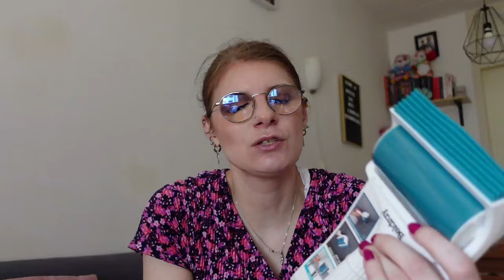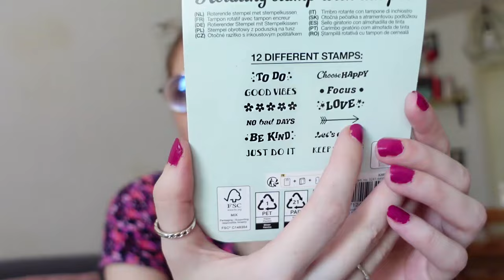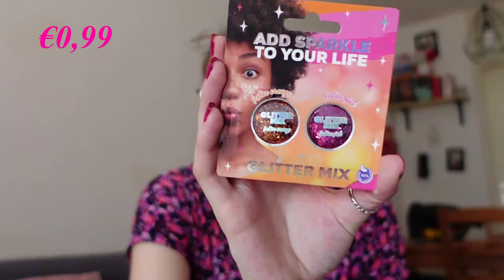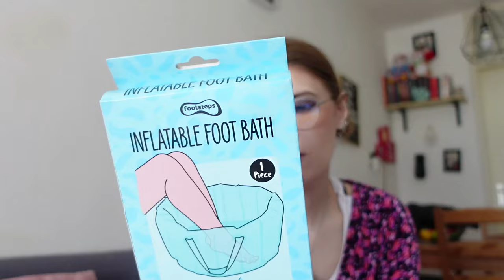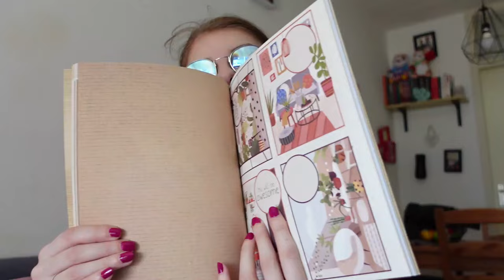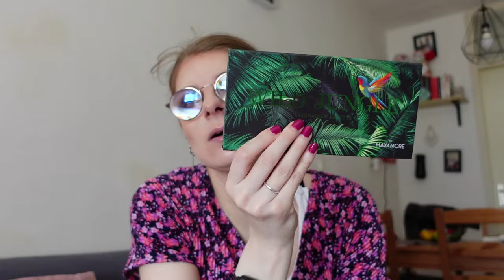Action shoplog juni en juli 2024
Ik laat zien wat ik in juni en juli kocht bij de Action.